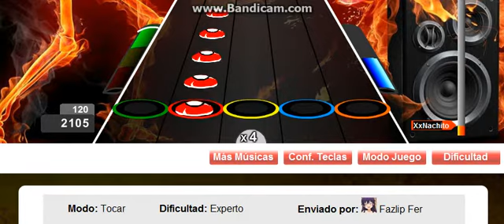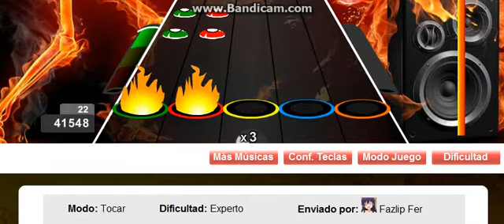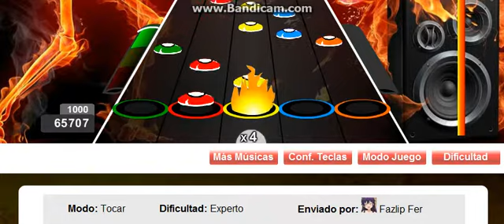FAIL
Nombre de la canción: City Of Gold
Banda: DragonForce